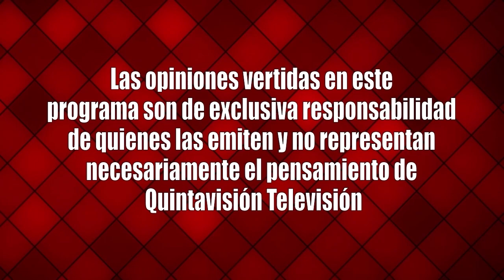A Fondo Rafael González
A Fondo Rafael González. Candidato IND-REP a alcalde de Valparaíso. Conduce Rodrigo Oliver.